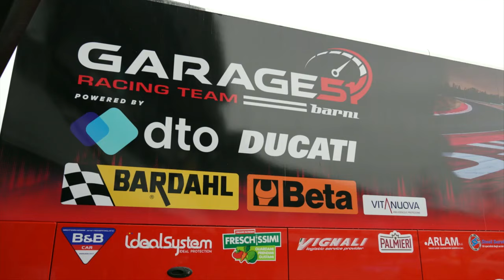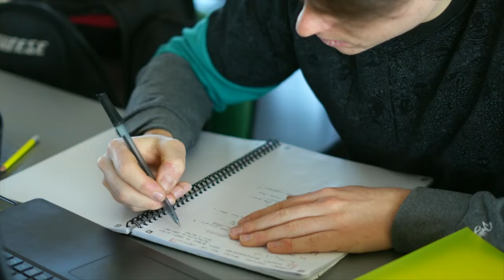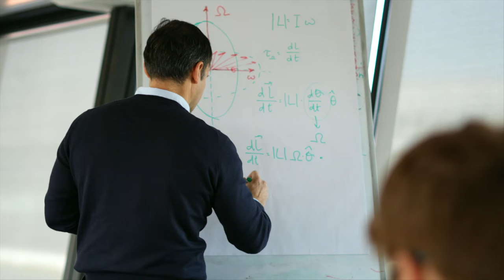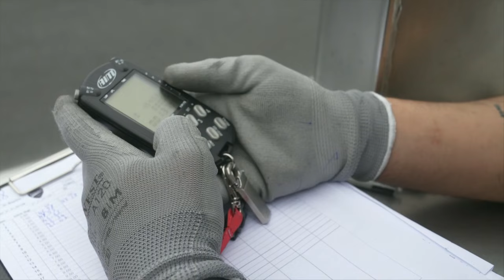Michele PIRRO ti porta a SCUOLA 51 Racing Lab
Michele Pirro, nove volte campione d'Italia velocità e tester Ducati MotoGP, ha fondato un'accademia che forma meccanici e tecnici per l'impiego nel Motosport. Ecco come funziona